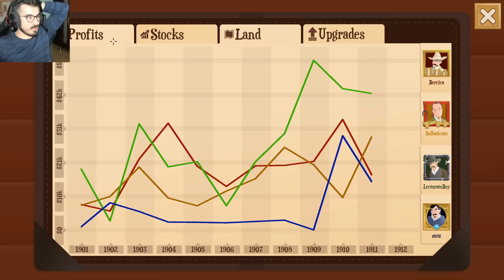CEI MAI BUNI AFACERISTI SUNT AICI!